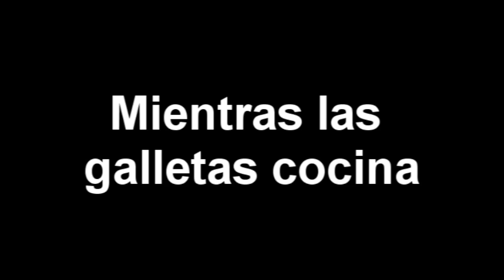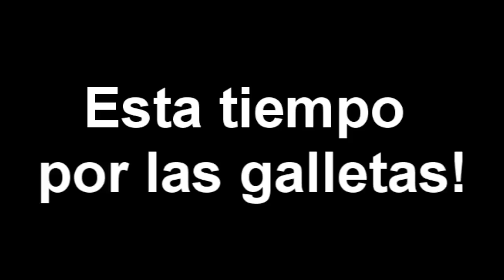Spanish Meal Time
Fred Chabra, Ethan Petersohn, Alex Brannon, Duncan Hough, and John Willis make the most beautiful nachos the country of Spain has ever seen.